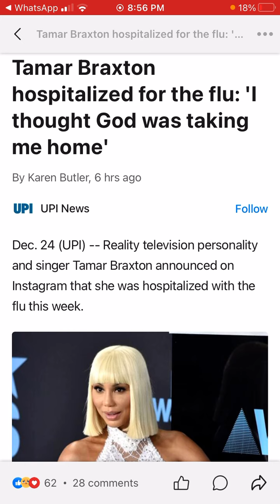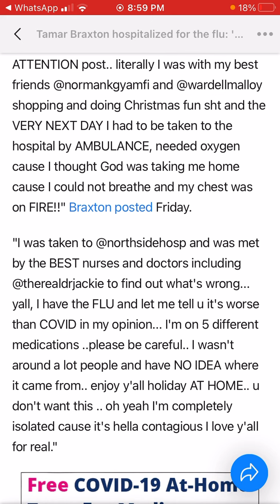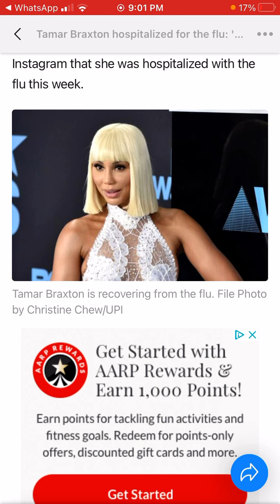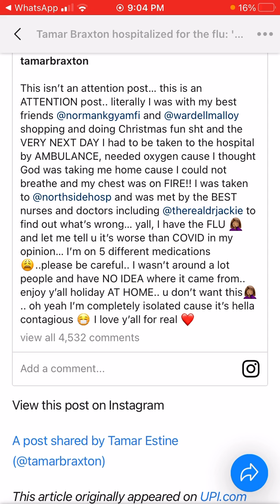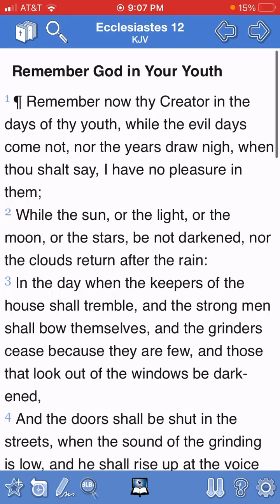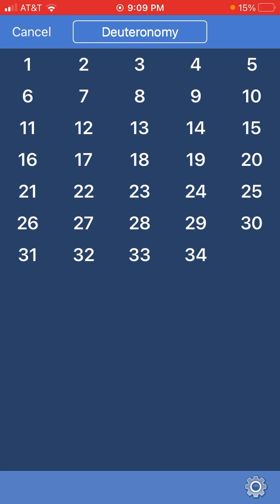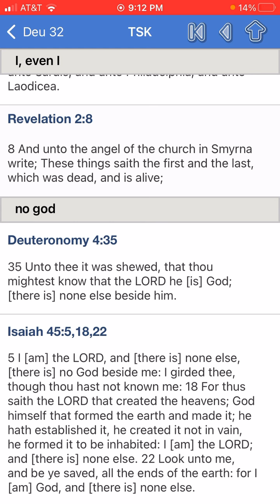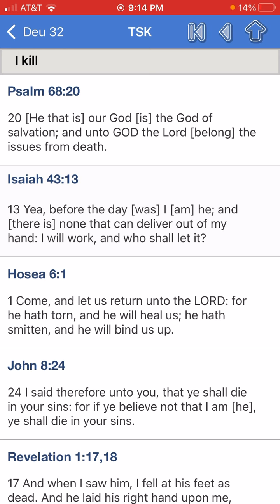Tamar Braxton : “God almost took me home“ REPENT or the LORD WILL SMASH YOU ALL 🔥🔥🔥